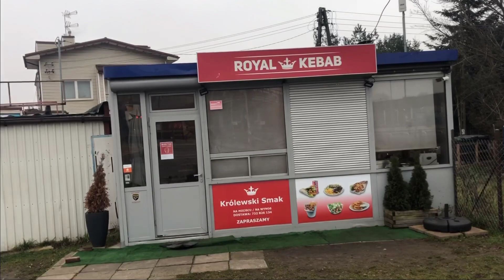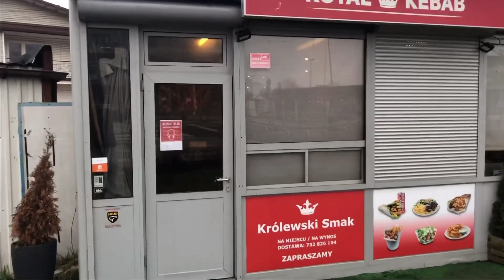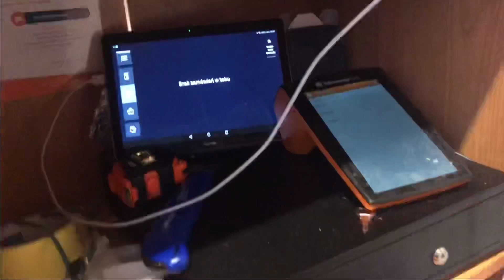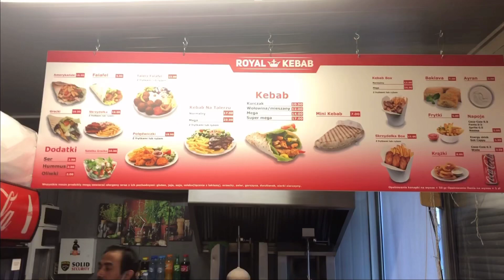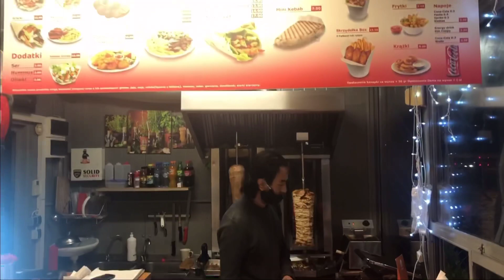Poland Kebab Work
This video about how to make kebab, kebab work in Poland. How much worker can earn monthly or hourly.

Poland work permit salary
Poland work kebab
Poland Salary
Poland salary per hour
Poland monthly salary
Poland salary for Indian
Work in Poland
Poland visa
Punjabi in Poland
Indian in Poland
Poland life Nepali

Thanks 😊